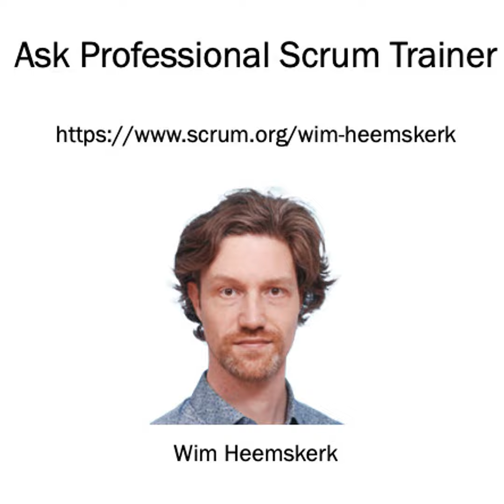Ask Professional Scrum Trainer Wim Heemskerk - Answering Questions about Scrum and Agile Leadership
In this episode of Ask a Professional Scrum Trainer originally recorded on April 8, 2020 , PST Wim Heemskerk answered questions about challenges your Scrum team is facing, and has some deep expertise in facilitation and leadership in agile, specifically.